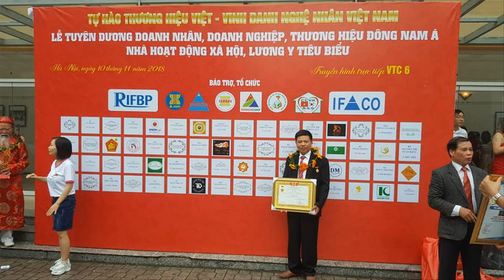Đồ Thờ Cúng mới nhất 2020: Hộp Sắc Phong Đẹp Nhất Việt Nam. đồ gỗ Hiền Lanh. 0986883349